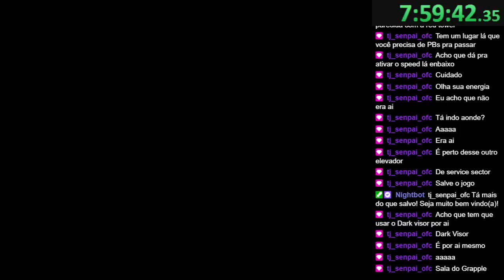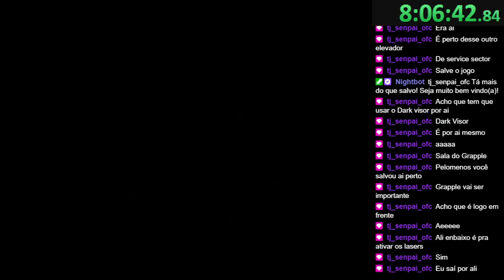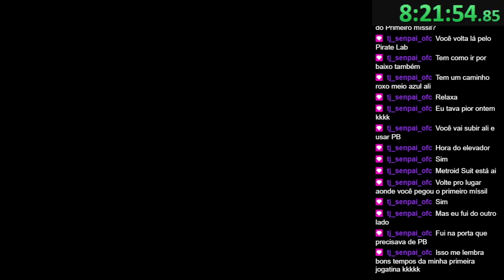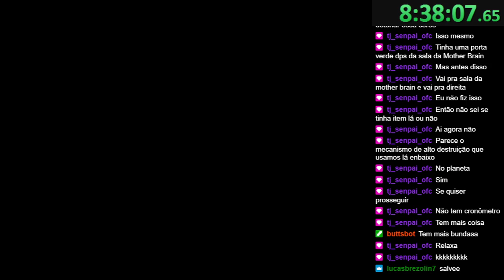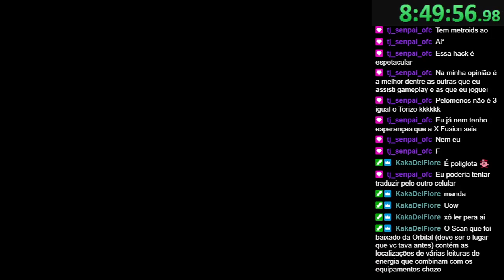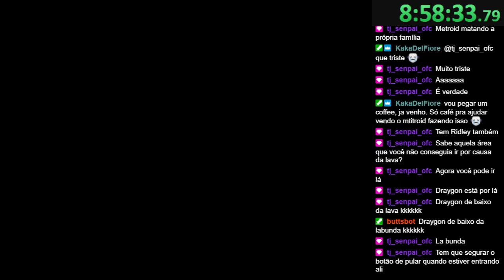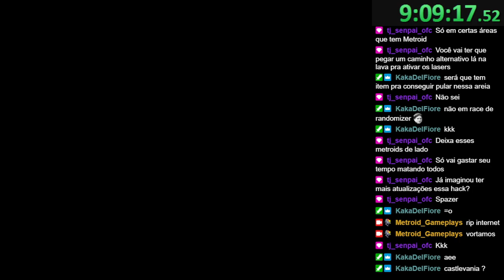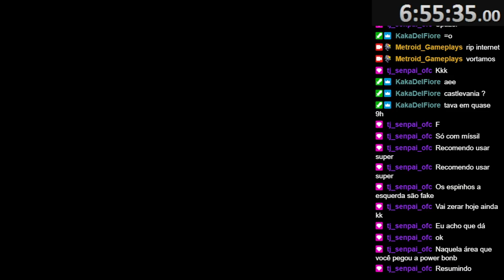Super Metroid Subversion Part 8